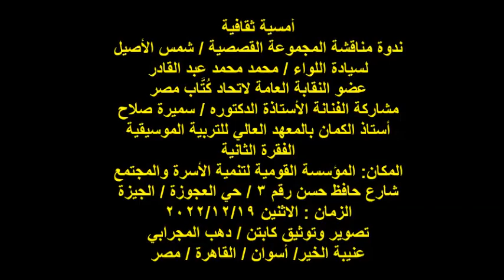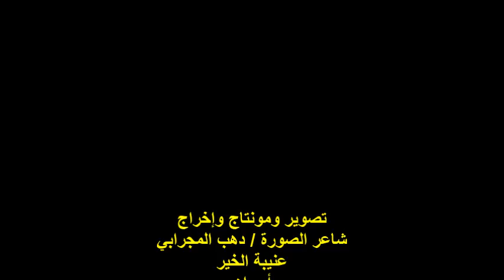مناقشة المجموعة القصصية/شمس الأصيل/اللواء/محمد عبد القادر/الفنانة/ أ /د /سميرة صلاح/الفقرة الثانية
أمسية ثقافية
ندوة مناقشة المجموعة القصصية / شمس الأصيل
لسيادة اللواء / محمد محمد عبد القادر
عضو النقابة العامة لاتحاد كُتَّاب مصر
مشاركة الفنانة الأستاذة الدكتوره / سميرة صلاح
أستاذ الكمان بالمعهد العالي للتربية الموسيقية
الفقرة الثانية
تصوير وتوثيق كابتن / دهب المجرابي